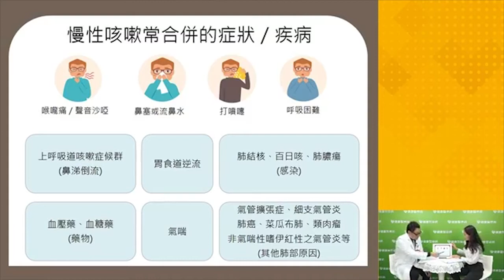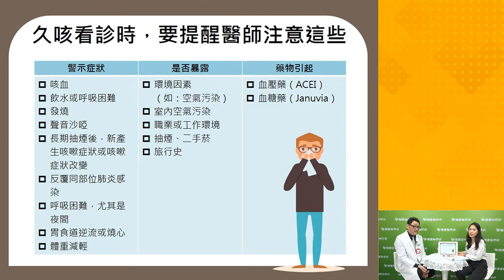【健康Live直播】20190620慢性咳嗽好不了？ 陶啟偉醫師提這幾種病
主題：慢性咳嗽好不了？　陶啟偉醫師提這幾種病
醫師：振興醫院內科部部主任　陶啟偉醫師